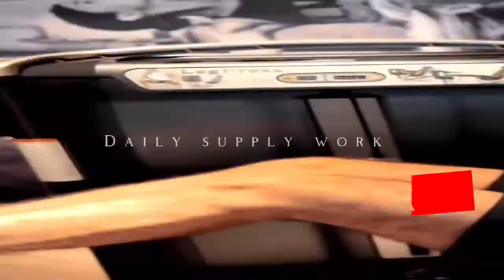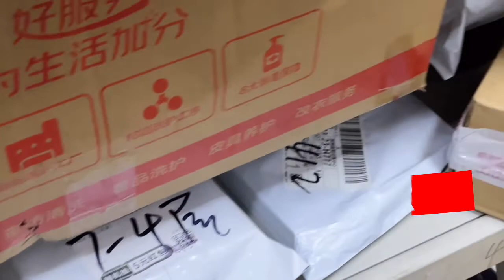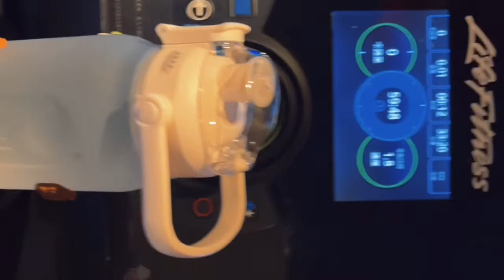Must Have amazon gadgets 2022 | Cool Tech Gadgets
product name :1 Gallon Water Bottle with Time Maker & Removable Straw

Soft Silicone Chair Leg Covers,

Automatic Dispenser Touchless Pump for Liquid Hand Soap and Hand Sanitizer

WALI Outlet Shelf Wall Holder,

Motion Sensor Night Light,

Portable Drying Cloth Suit Hanger Dryer,

Cleaning Gel for Car Detailing Putty Car

Car Visor Extender Sun Blocker

Blind Spot Mirrors Unique design Car Door mirrors

Electric Spin Scrubber

BN-LINK Indoor Countdown Timer with Repeat Function

Folding Picnic Chairs w/Umbrella

HandFan Portable Misting Fan,

Portable Roll Up Dish Drying Rack Over The Sink

Electric Mini Chopper,Powerful Garlic

Car Vacuum Cleaner, Tire Inflator Portable Air Compressor with Digital Tire Pressure

Car Windshield Sun Shade with Storage Pouch

Massage Gun,Massage Gun Deep Tissue

Rossetta Galaxy Projector for Bedroom

Portable Neck Fan

TESLYAR wood phone docking

Wet Dry Vacuum Cordless Floor Cleaner

Oil spray bottle

 kitchen blender

Personal Blender, 14 oz, Raspberry

Watermelon Slicer Cutter Knife

Refillable Kitchen Torch Lighter,

Hair Catcher Durable Silicone

Shower Curtain Hooks Rings

Foldable Oscillating Personal Fan

Portable Travel Fans Battery

Kitchen sink drain basket

Rotatable Handheld Personal Fan

Electric Toothbrush

Kitchen Sink Strainer - Stainless Steel

PowerLix Milk Frother Handheld Battery Operated Electric Foam Maker For Coffee,

Pineapple Corer

Multi Blade Adjustable Mandoline Cheese/Vegetable Slicer, Cutter

Kitchen Floor Mat

Tablet Phone Overhead Stand

Picnic Basket Willow for 4 Persons,

Smart speaker with clock and Alexa

Electric Egg Cooker for Hard Boiled Eggs

This channel is all about gadgets and homeappliances which makes your life much smarter and creative.